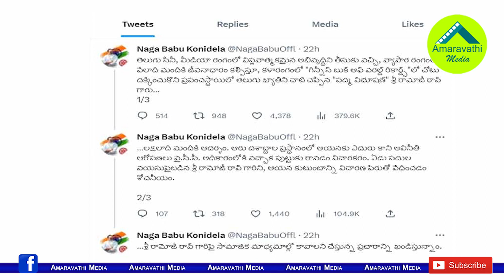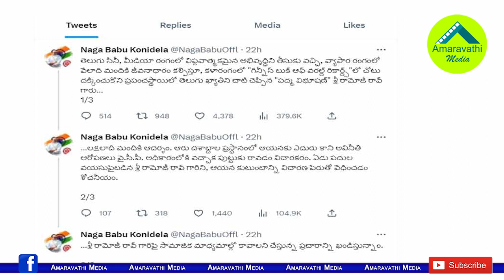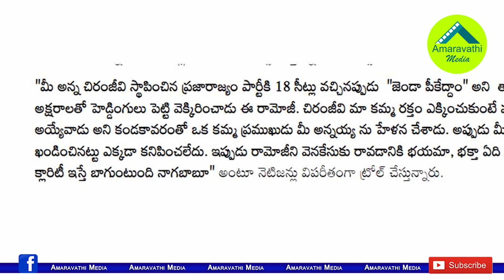రామోజీని సపోర్ట్ చేసి అడ్డంగా బుక్కైన మెగా బ్రదర్.! |Nagababu Support to Ramoji Rao|Amaravathi Media